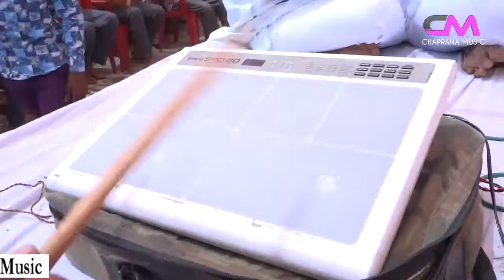सुर दे ज्ञान दे मा शब्दो की पहचान दे । शैलेस रावत । Chaprana music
Label :- Chaprana Music

Chaprana Music is an channel of Haryanvi , Up & Delhi Songs ,Dehati Ragni competition & Hindi bhajan

We prvovide latest Songs ,Latest Ragni ,latest Bhakti Bhajan, New up ragni dance,Live Stage Ragni Dance, Popular UP Haryanvi Song & Folk Ragni Song.

Making your own music Audio mp3 Download in haryana ,uttar pradesh (UP)film Industry.